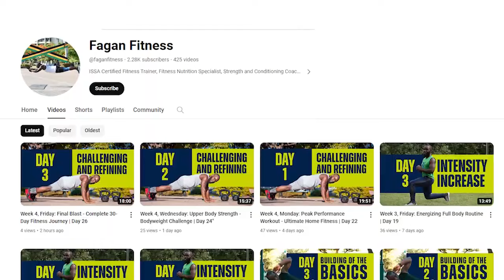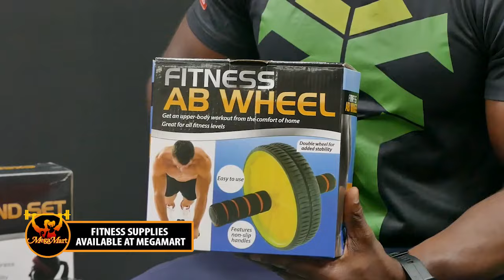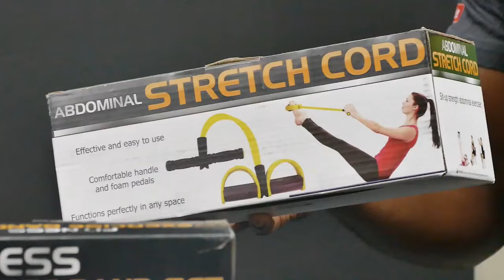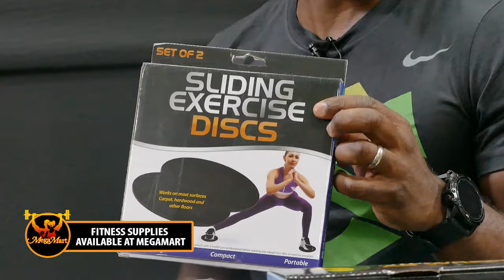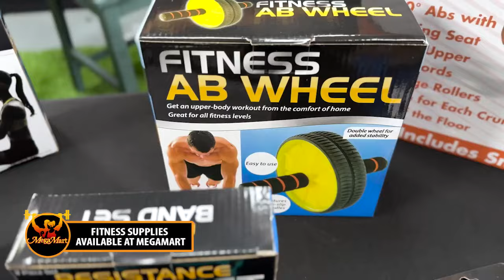MegaMart Shopping Show feat. Fit and Healthy with Roy Fagan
Join Roy Fagan, the renowned CEO of Fagan Fitness, in this exclusive infomercial as he teams up with MegaMart Jamaica to bring you the ultimate guide to fitness and wellness. Dive into a world where health meets convenience, and discover innovative fitness exercises, top-of-the-line equipment, and expert advice on health and wellness.

🏋️‍♂️ What's Inside:

Expert Fitness Demonstrations: Watch Roy Fagan showcase a variety of fitness exercises suited for all levels, demonstrating how easy it is to integrate them into your daily routine.

Equipment Insights: Get an in-depth look at the latest fitness equipment available at MegaMart Jamaica, and learn how to use them effectively to enhance your workouts.

Health and Wellness Guidance: Gain valuable insights from Roy Fagan on maintaining a balanced lifestyle, focusing on health, wellness, and overall fitness.

🛒 Why MegaMart Jamaica?

Wide Range of Products: Discover the extensive collection of fitness equipment and health products available at MegaMart Jamaica.

Quality and Affordability: Experience the perfect blend of quality and affordability that MegaMart offers, making health and fitness accessible to everyone.

Engage with Us: Have any questions or need personal advice?

Video Link:       • I Did That - Diamond O...